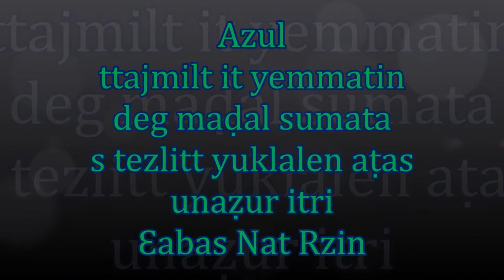Yemma, Abbes Nat Rzine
Ttajmilt it yemmatin n umaḍal sumata, akw d unaẓur itri Ɛabbas At Rzin, s tezlit is ( yemma) ig gerzen aṭas.